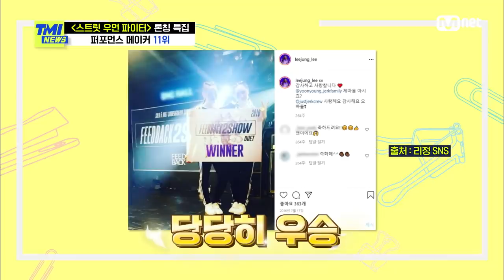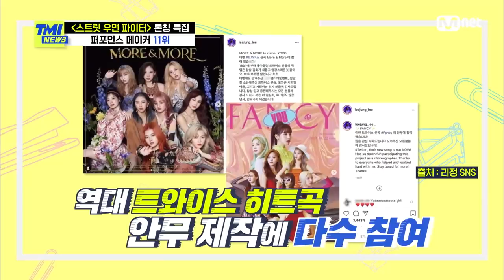[ENG] [80회] 트와이스 〈Alcohol-Free〉를 비롯해 HOT한 걸그룹들의 안무 제작에 빠지지 않는 YGX#TMINEWS | EP.80 | Mnet 210818 방송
[80회] 트와이스 〈Alcohol-Free〉를 비롯해 HOT한 걸그룹들의 안무 제작에 빠지지 않는 YGX